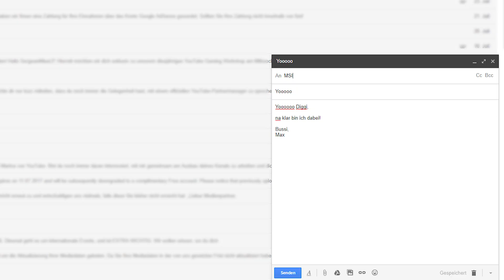Gewinne ein Ghost Recon Wildlands Calavera Collector's Case!